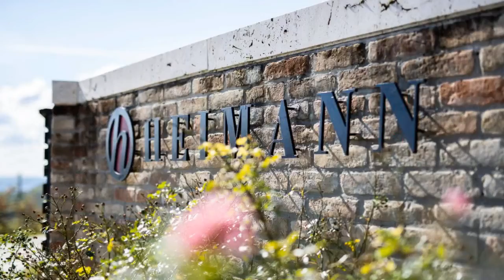Referencia videó – Heimann Családi Birtok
Mi biztosítottuk a Hemainn Pincészet új konyhájának berendezéseit!